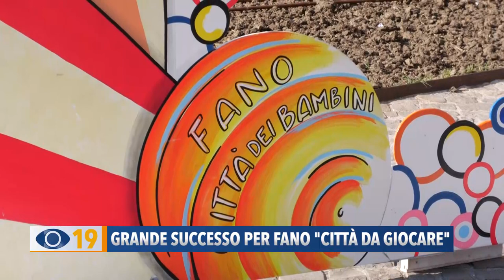Successo per 'Fano città da Giocare' lungo viale Gramsci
Animazioni, laboratori, gioia e divertimento. Viale Gramsci preso d'assalto da centinaia di famiglie per “La Città da Giocare”. Accolta una delegazione francese, arrivata a Fano per studiare l'esperienza di “Fano Città delle bambine e dei bambini”.